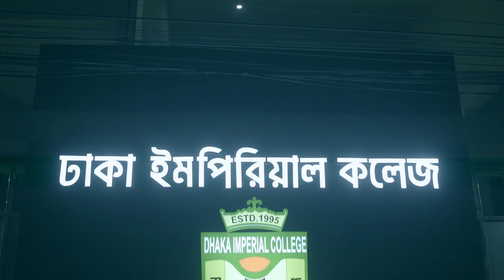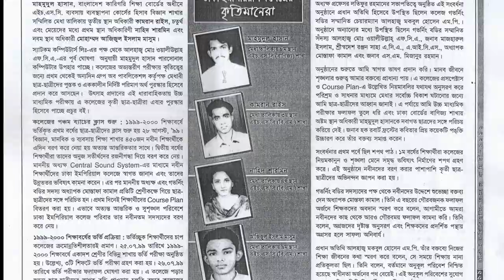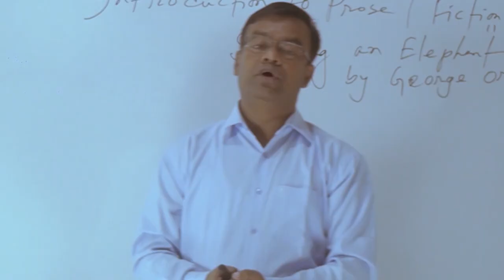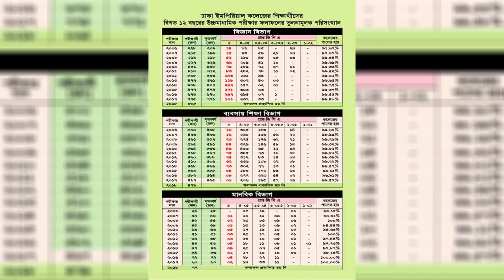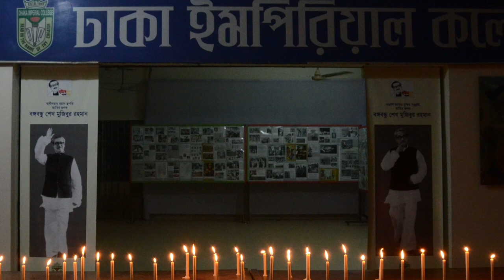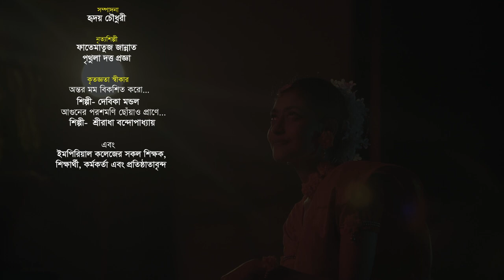Dhaka Imperial College 25 Years Celebration Documentary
ঢাকা ইমপিরিয়াল কলেজের ২৫ বছরপূর্তি উপলক্ষে বিগত ০৮ জানুয়রি, ২০২২ তারিখে কলেজ ক্যাম্পাসে আয়োজন করা হয় রজতজয়ন্তী ও পুনর্মিলনী অনুষ্ঠানের।